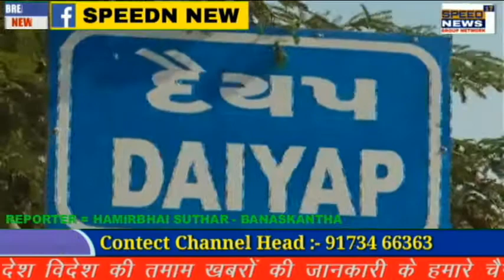BANASKANTHA સરહદી પંથકમાં કેનાલો ટુટવા નો સિલસિલો યથાવત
બનાસકાંઠા સરહદી પંથકમાં કેનાલો ટુટવા નો સિલસિલો યથાવત

વાવ ના દૈયપ માઇનોર કેનાલમાં ત્રીજી વખત એકજ જગ્યાએ પડયું ગાબડું...

સરહદી પંથકમાં વારેઘડીએ પડી રહ્યા છે ગાબડાં ખેડૂતો પરેશાન થઇ ગયા છે...

દૈયપ માઇનોર માં વીસ ફુટ થી વધારે ગાબડું પડતાં ખેતરો માં પાણી ફરી વળ્યાં...

ખેડૂતો ના ખેતરમાં વાવેતર કરેલ જીરા ના પાકમાં પાણી ફરી વળતાં  ભારે નુકસાન

એકબાજુ સરહદી પંથકમાં જીરું ના પાકમાં ચરમી નો રોગ આવતાં ખેડૂતો જીરા ના પાકની હોળી કરી રહ્યા છે ત્યારે કેનાલમાં ગાબડાં પડતાં ખેડૂતો પરેશાન...

દૈયપ માઇનોર કેનાલમાં ગાબડું પડતાં જીરા ના પાકમાં પાણી ફરી વળ્યાં ત્યારે જીરા ના પાકમાં રોગ આવશે તો જવાબદાર કોણ. ખેડૂતો માં ચર્ચા

નર્મદા વિભાગના અધિકારીઓ કેનાલ ટુટતા કેનાલ પર તો પોહચી જતા હોય છે પણ ખેડૂતો ને વળતર આપશે ...,?

હાલ તો કેનાલના પાણી ખેતરોમાં ફરી વળતાં ખેડૂતો જીરા માં બગાડ ને લઇને ચિંતિત જોવા મળી રહ્યા છે

તંત્ર દ્વારા સર્વે કરી ખેડૂતો ને નુકસાન નું યોગ્ય વળતર આપવામાં આવે તેવી માંગ ઉઠવા પામી છે

રિપોર્ટ હમીર સુથાર થરાદ બનાસકાંઠા